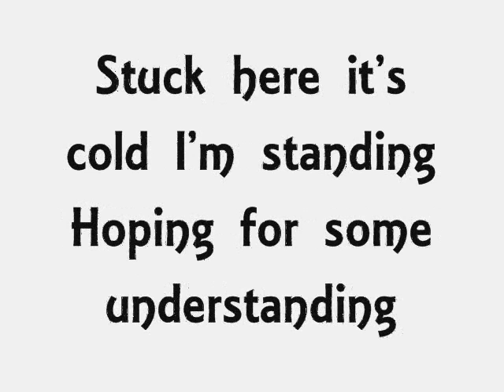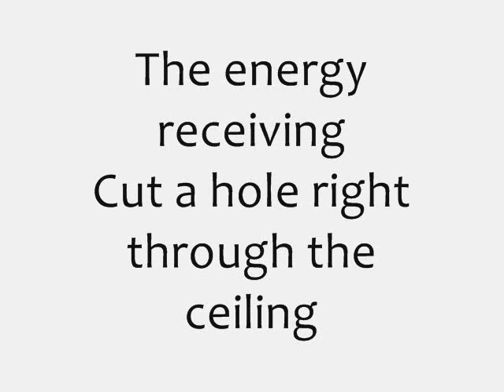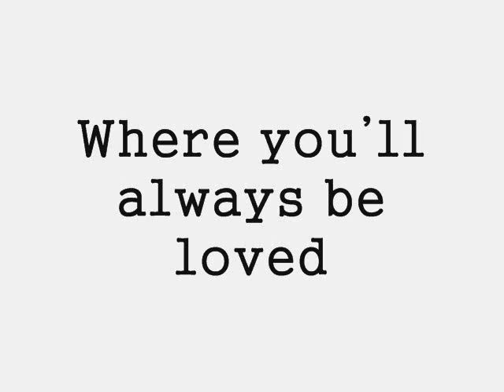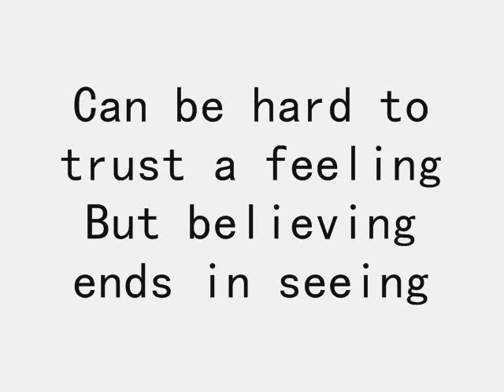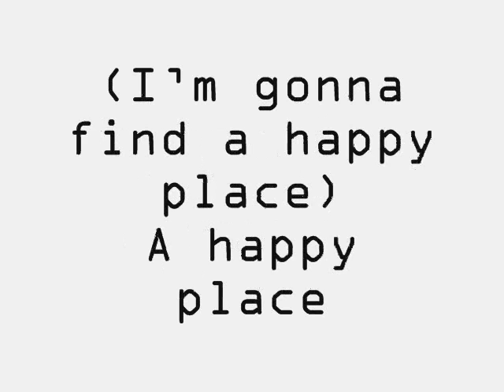Katie Melua - A Happy Place LYRICS ON SCREEN!!!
Here you go another video from this wonderful singer.
Lyrics are even here:

I'm going to find a happy
I'm going to find a happy place

Seven thousand eyes are watching
Marching home and no one's touching
Army of the city workers
Secretaries, lawyers, brokers
Heading for a London station
Heading for a quick salvation
Oblivious to cherry cola
Trying to sell to every stranger

Stuck here it's cold I'm standing
Hoping for some understanding
Only way to go is inside

Seven thousand light years travel
Let my sense of time unravel
Trapped feelings are never ending
Send those weaknesses descending
Towards the earth's red centre
Let the fire rise and enter
Tap into the primal power
Rising like a giant tower

The energy receiving
Cut a hole right through the ceiling
People getting smaller as you fly

(I'm gonna find a happy place) A happy Place

Find a star, send down a beam to where you are
An elevator of light taking you somewhere
Where you'll always be loved

I have found that stress and nonsense
Puts me in zone of avoidance
Could my mind be moving faster
Pulling like a super cluster
Can be hard to trust a feeling
But believing ends in seeing

We're going to find a happy
We're going to find a happy place

Ah-ha-ha-ha-ah-ha...